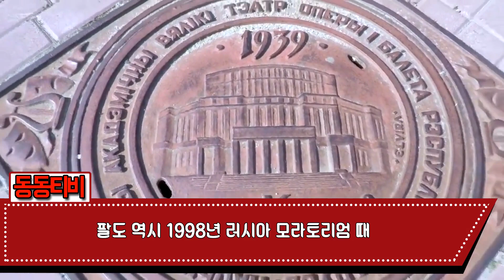[해외반응] 해외언론이 러시아에서 전국민 70%가 한국제품을 쓴다고 소식을 깜짝 놀랐다! 특히 일본당국 "러시아가 일본 등돌렸어"